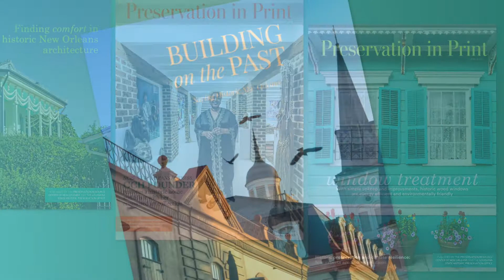Learn more about the Preservation Resource Center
Learn about the work of the Preservation Resource Center of New Orleans in this short introduction video.